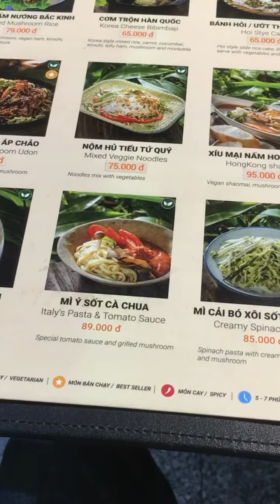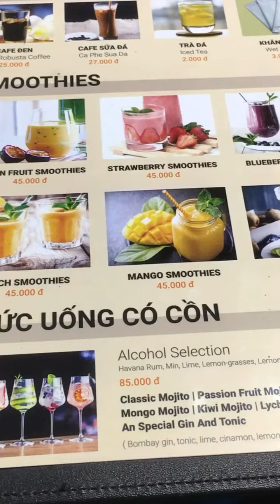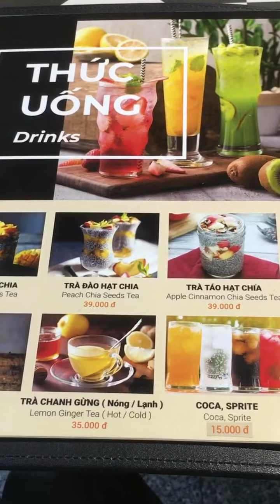Đặc sản AN Đà Nẵng